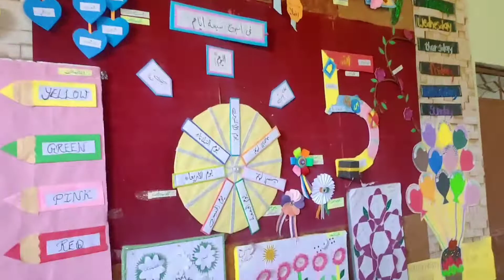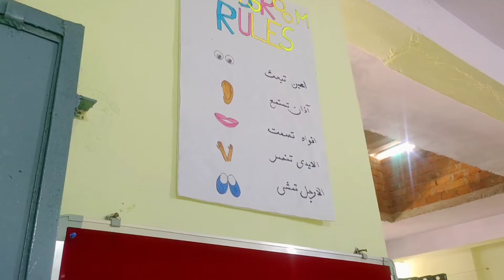Madrasa Second Vlog | Visiting of MAS Bhopal Visit with Fatima Shakir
let's make you visit our Islamic school Madrasa Aaisha Siddiqa Bhopal